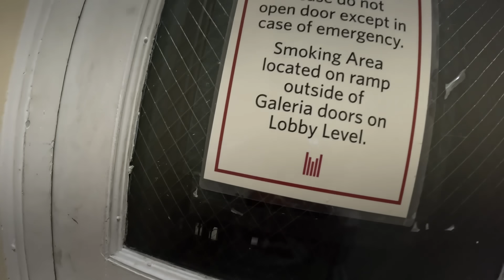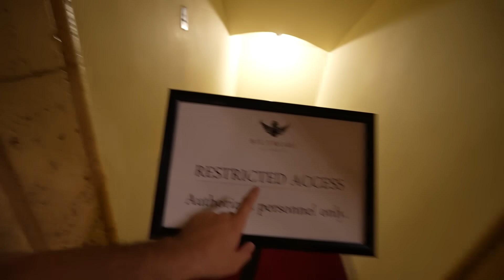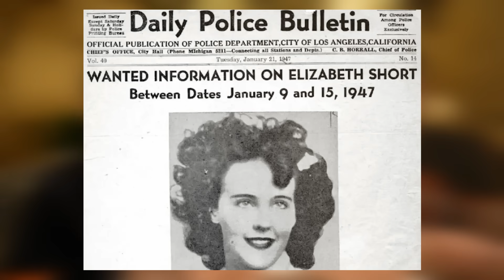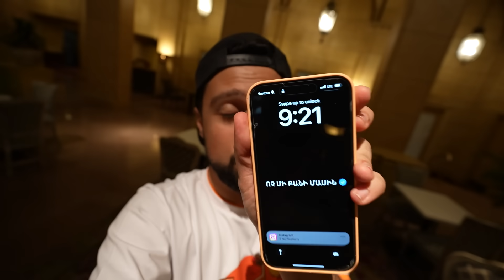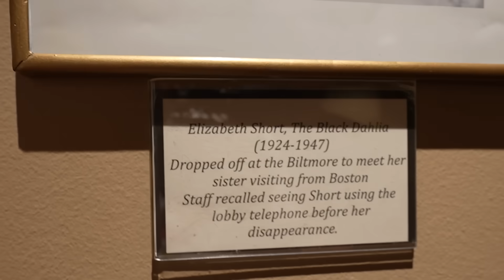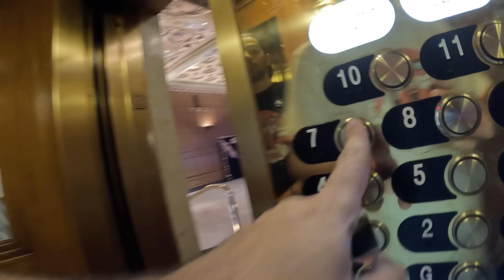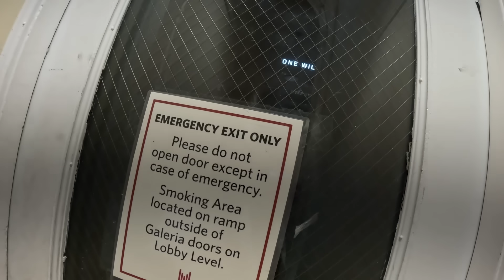24 Ժամ ԲԻԼՏՄՈՐ Հյուրանոցում ( Սարսափելի... )